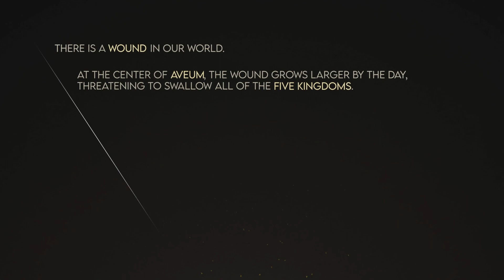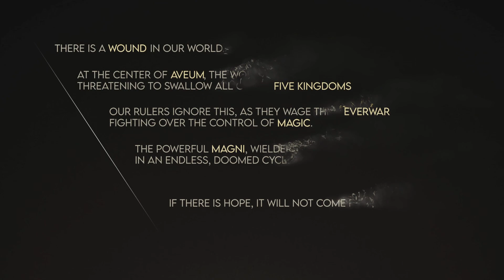Immortals of Aveum_20240402152230